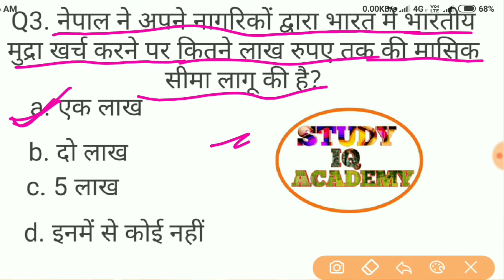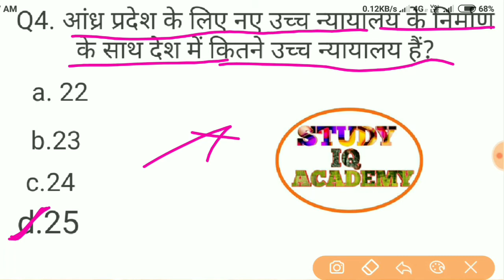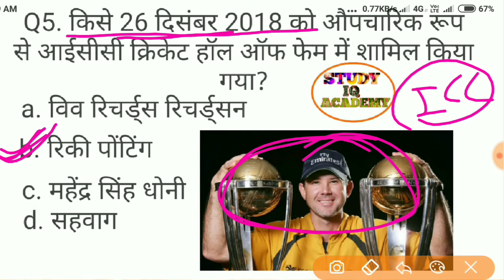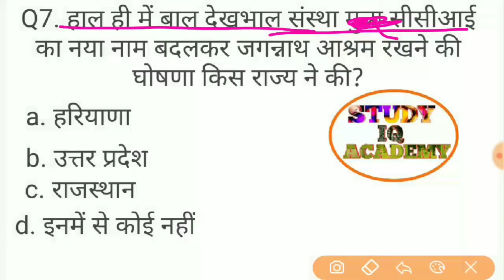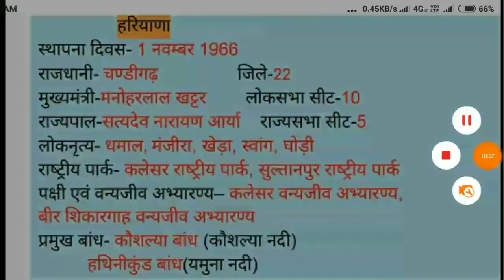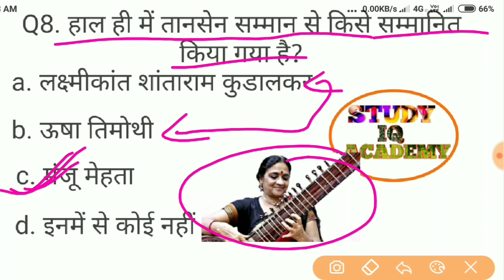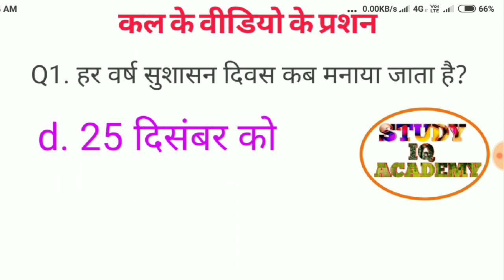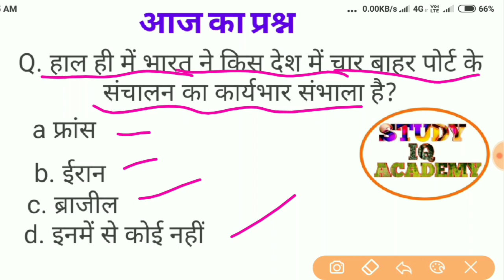29 दिसंबर करंट अफेयर्स हिंदी रट लेना | Daily Current affairs Booster 29th Dec -'Study IQ Academy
29 दिसंबर करंट अफेयर्स हिंदी रट लेना
29 December Current affairs